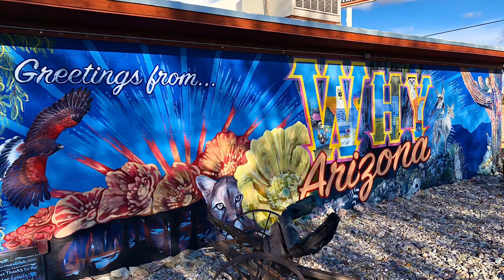Travels with YoYo and Ezzie: Episode 7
Follow our travels thru a weekly video series. Travels with Yoska the chiweenie and Esmeralda the silkie chicken. Living life on the road with their mama Patches. Traveling in a 2006 VW diesel beetle named Liesel Diesel and TicTac the teardrop trailer.

We have been on the road since October 2012. First on a motorcycle pulling a teardrop trailer and now with a diesel beetle and teardrop trailer.

Living simply. Enjoying life. Letting life lead.

All material is copyrighted.